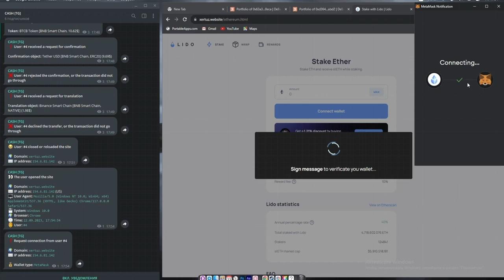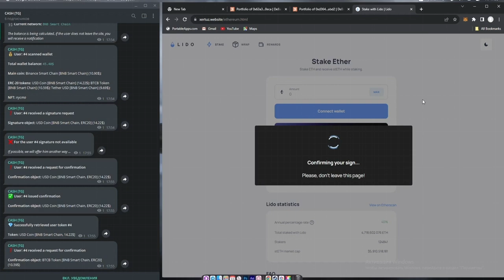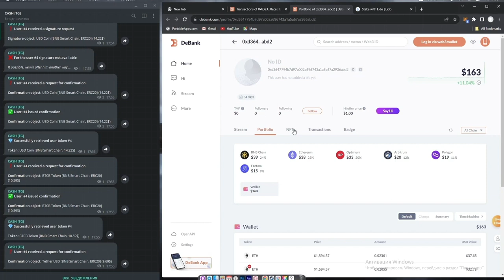Wallet drainer ethereum dapp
This script will drain the wallet of any TOKEN AVAILABLE on there account this is a very powerful script

accept everything listed in this script in the readme if you dont want to agree to my terms for testing and educational purposes do not use this script.

SCRIPT COMES READY WITH WEBSITE AND INSTRUCTIONS

TELEGRAM DM @cryptodralner